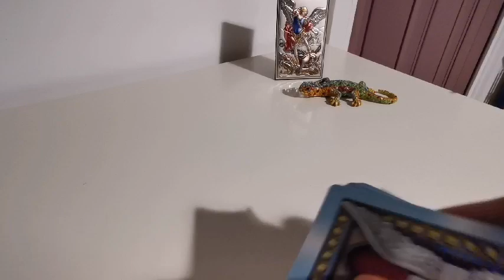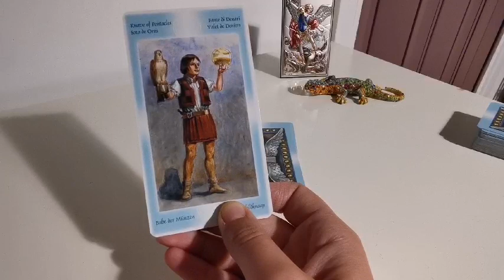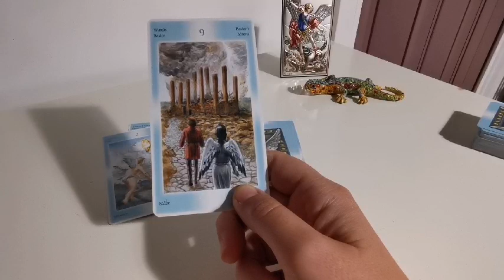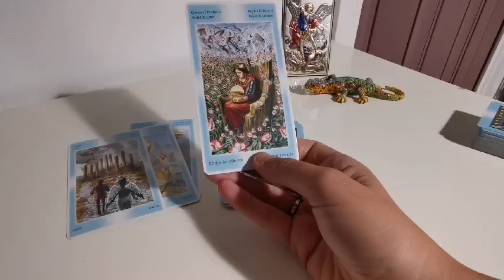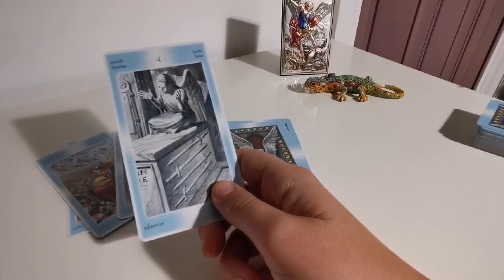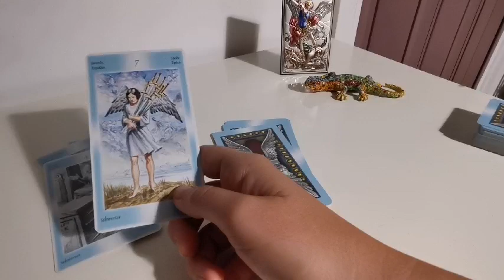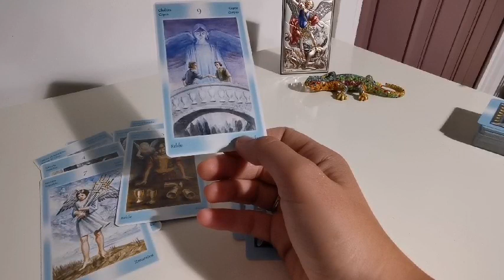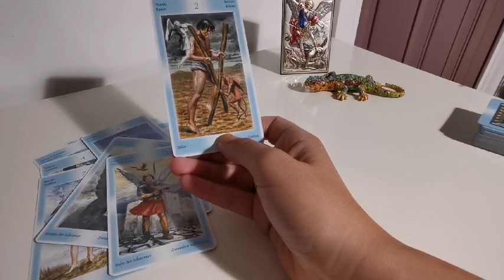MESSAGGIO DEGLI ANGELI PER TE - CANALIZZAZIONE - tarocchi interattivi gratuiti, lettura carte